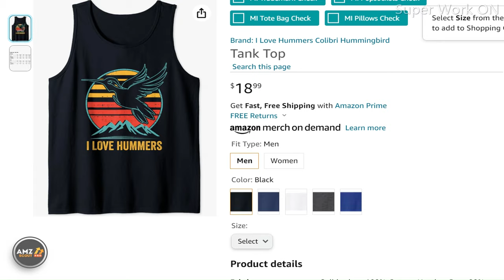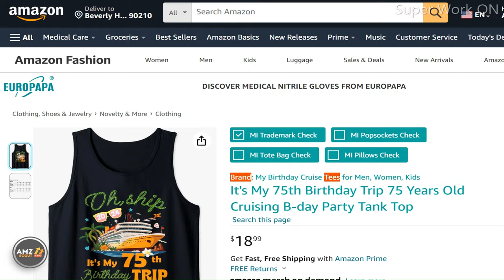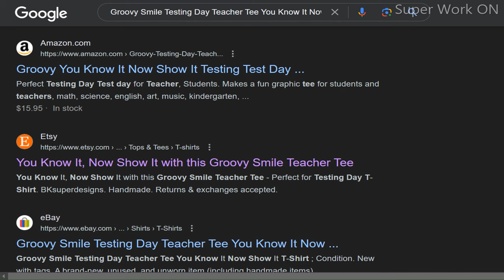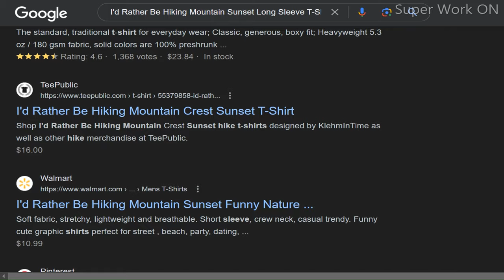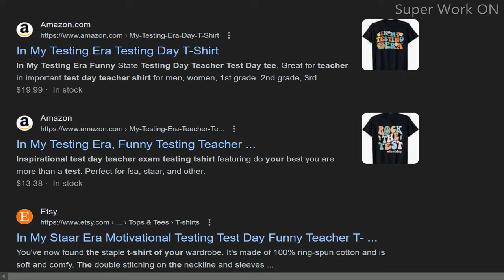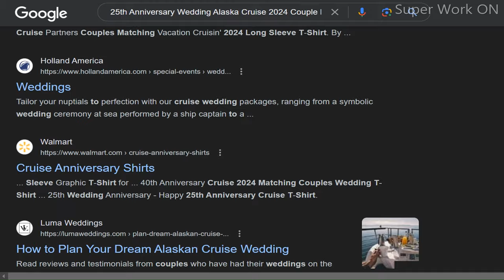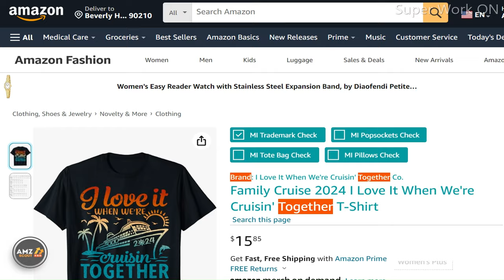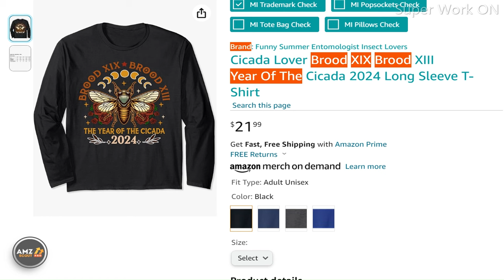BEST 8 Newest Arrivals Unveiling Amazon Print on Demand's Latest Niches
TOP NICHES:
 come up with good niches for Merch by Amazon? Look no further! In this video, we'll share some of the top trend shirt niches that are performing well on Merch by Amazon. From funny to motivational to seasonal designs, we've got you covered. Watch now and start creating popular and profitable designs for your Merch by Amazon store!